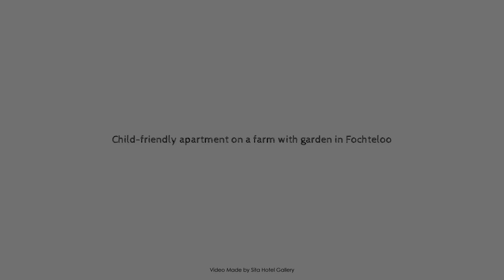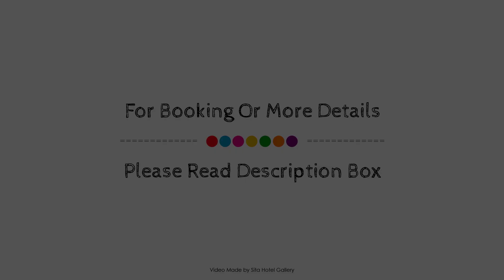Child-friendly apartment on a farm with garden in Fochteloo, Leeuwarden, Netherlands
Searching For
1. Child-friendly apartment on a farm with garden in Fochteloo - Leeuwarden
2. Child-friendly apartment on a farm with garden in Fochteloo - Leeuwarden Virtual Tour
3. Child-friendly apartment on a farm with garden in Fochteloo - Leeuwarden Rooms
4. Child-friendly apartment on a farm with garden in Fochteloo - Leeuwarden Amenities
5. Child-friendly apartment on a farm with garden in Fochteloo - Leeuwarden Videos
6. Child-friendly apartment on a farm with garden in Fochteloo - Leeuwarden Offers
7. Child-friendly apartment on a farm with garden in Fochteloo - Leeuwarden Deals
Audio Credit:
Track Title: Blank Slate
Artist: VYEN